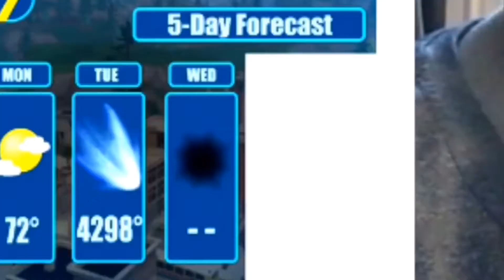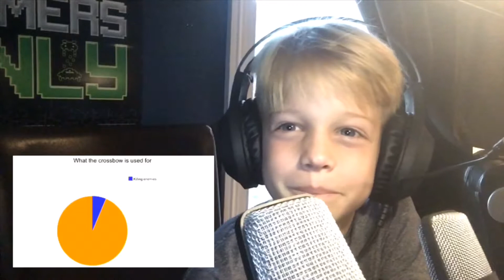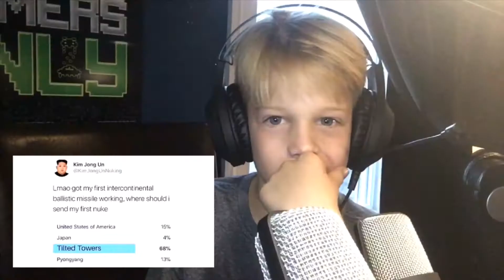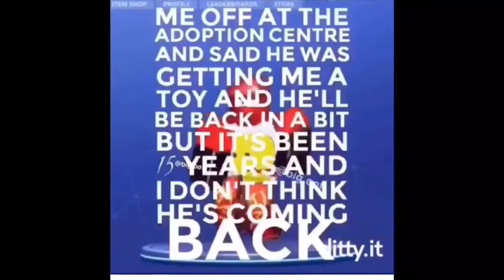Reacting to Fortnite Memes !!